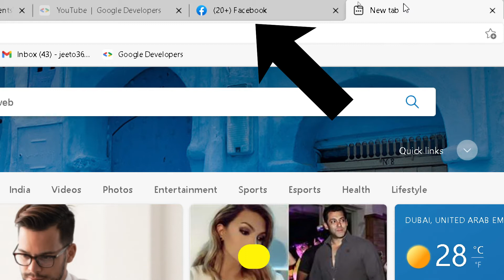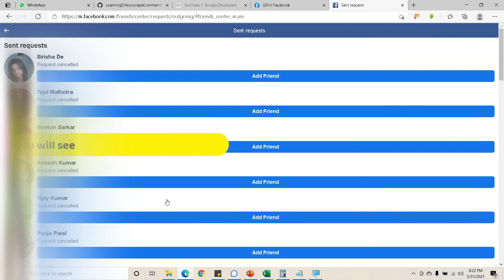How to Cancel all Facebook Sent Request in one click without any other Application OR Extension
Without any software or extension I  am telling you the process to remove all sent friend request on facebook at once.
How to cancel all FB sent request in one click
how to cancel all sent friend request on facebook at once,
how to cancel all sent friend request on facebook in one click,
how to cancel all sent friend request on facebook android,

Code to copy in Developer Console window:

var inputs = document.getElementsByClassName('_54k8 _52jg _56bs _26vk _2b4n _56bt');
for(var i=0; i != inputs.length; i++) {
inputs[i].click();

Per page:
🕺Hellooo there
🙏🏼To Support us:
🤔 Upi : dilipmj@ybl